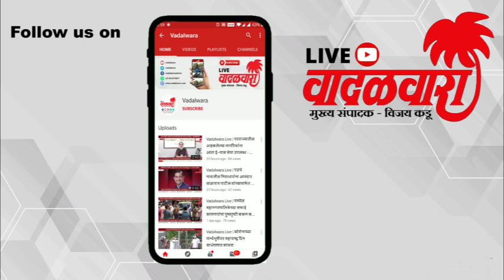वादळवारा लाईव्ह न्यूज बुलेटिन । २०-१०-२०२३ । दिवसभरातल्या ठळक घडामोडी